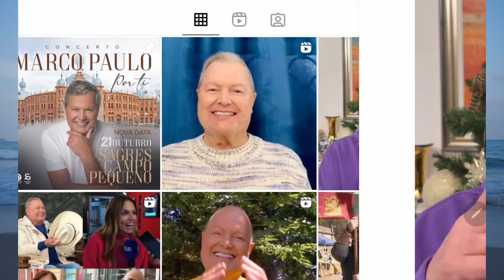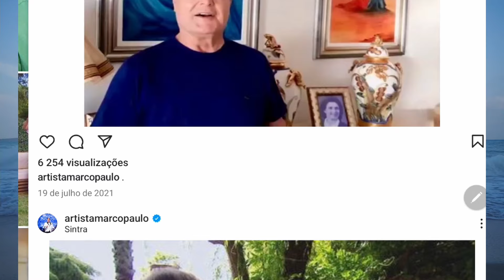O TESTAMENTO está feito; Marco Paulo prepara-se PARA O PIOR